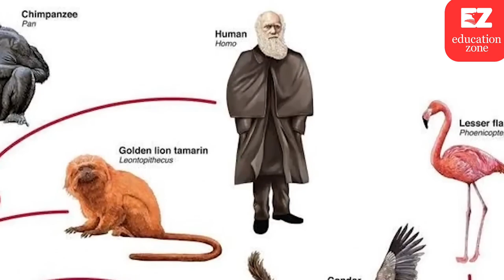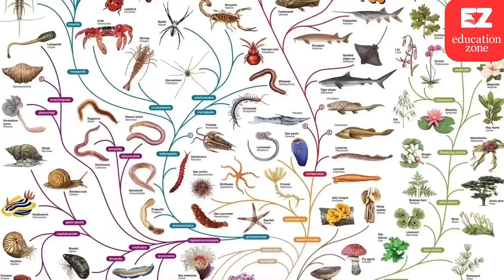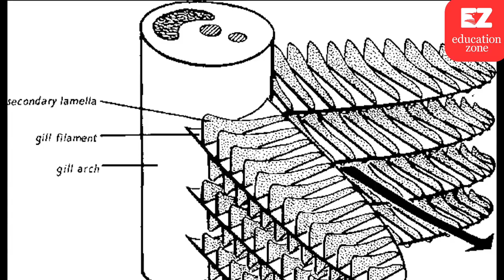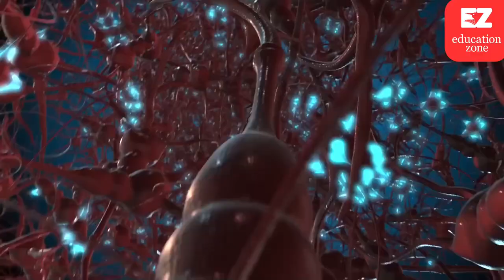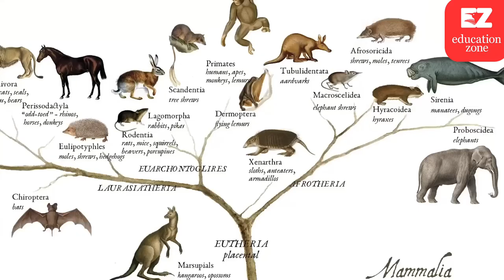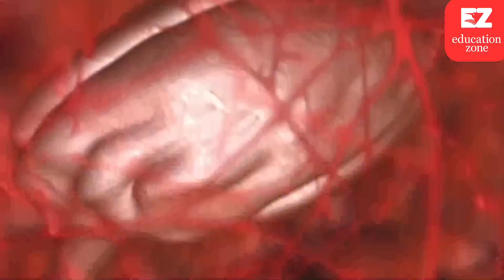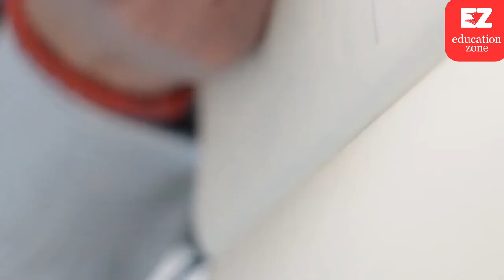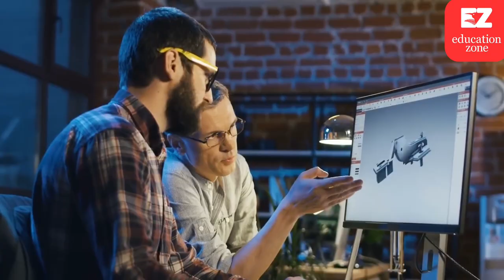आइए जानते हैं मानव जीवन के क्रमिक विकास की कहानी।(the story of the evolution of human life.)